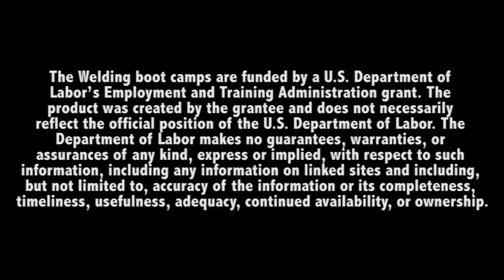Welding Boot Camp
Interested in a career in Welding? Moraine Park Technical College is combating the skilled worker shortage by launching manufacturing skills academies in a series of 10-15 week boot camps.